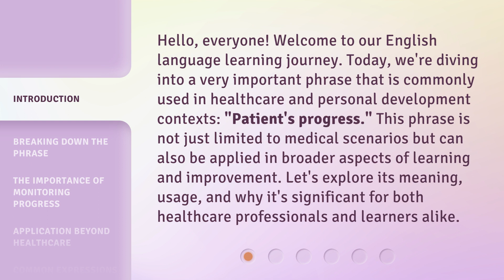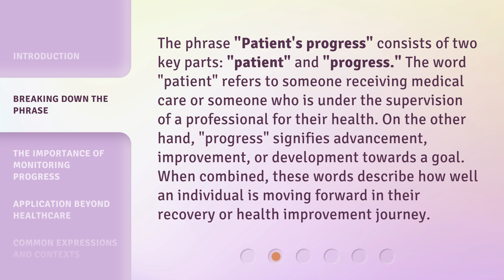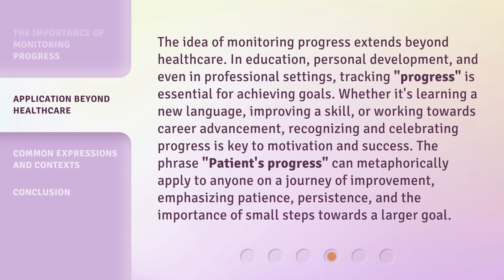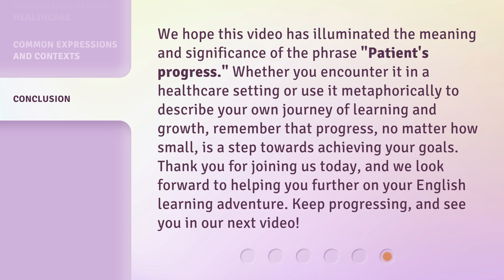Understanding "Patient's Progress" in English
Cracking the Code: Decoding 'Patient's Progress' in English • Unlock the secrets of understanding 'Patient's Progress' in English with this informative and engaging video. Learn the essential vocabulary and expressions to navigate medical conversations and effectively communicate with healthcare professionals. Don't let language barriers hinder your ability to stay informed and involved in your healthcare journey - watch now!

00:00 • Introduction - Understanding "Patient's Progress" in English
00:38 • Breaking Down the Phrase
01:13 • The Importance of Monitoring Progress
01:46 • Application Beyond Healthcare
02:26 • Common Expressions and Contexts